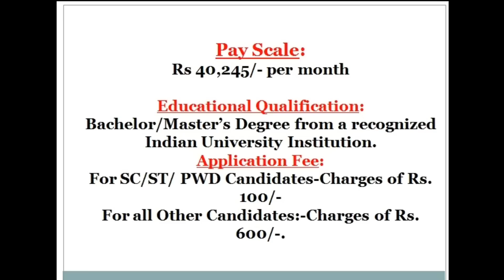LIC AAO RECRUITMENT NOTIFICATION 2018 700 POSTS|Latest govt jobs july 2018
Technical Government Job All Over India, Govt Jobs 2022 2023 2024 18 july 2018,LIC AAO Recruitment Notification 2018 700 Posts, LIC AAO 2018 Notification in hindi